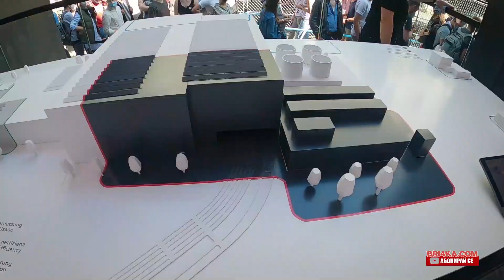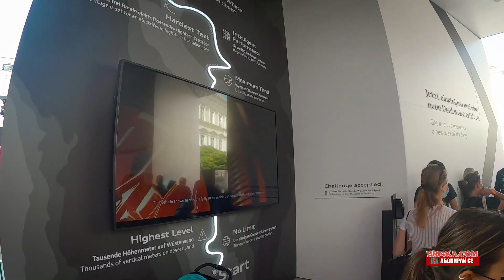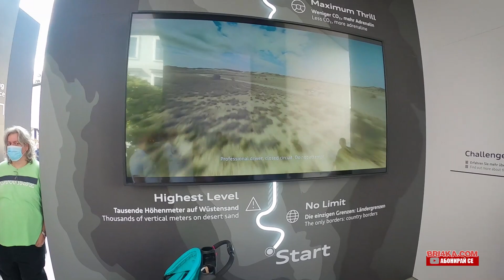Audi на салона IAA Mobility 2021 в Мюнхен | Bri4ka.com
С благодарност към хората, които ни подкрепят!